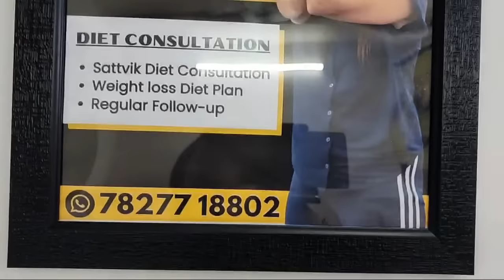कमर की साइड की चर्बी कम कीजिए Day 1 challenge Side fat burn exercises Antas Weight Loss Yoga +Cardio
We provide Zoom Online Classes, Personal Counseling sessions, and diet plans.